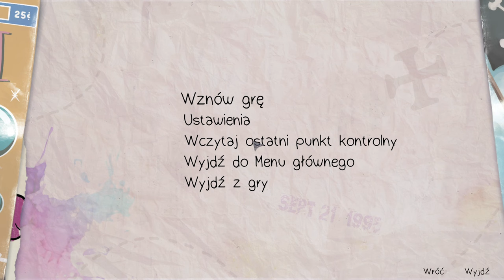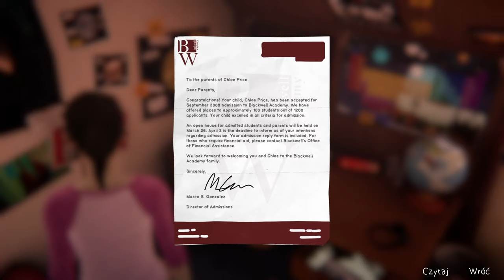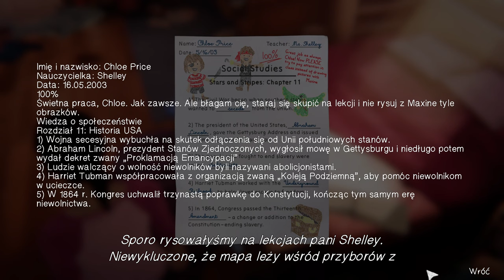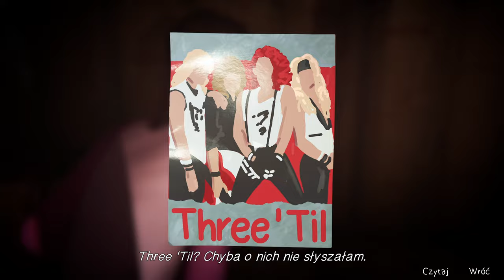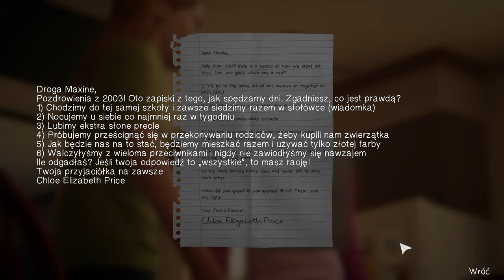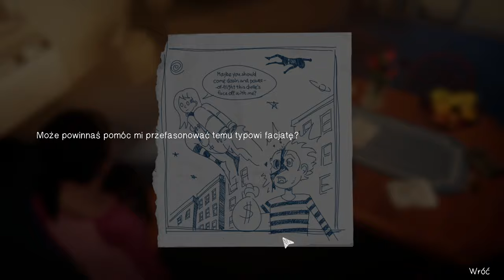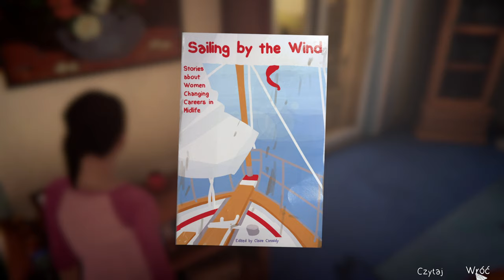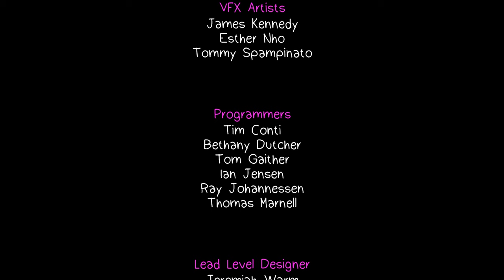Life is Strange Before the Storm PL | Pożegnanie 😭 [#10][FINAŁ]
Akcja Life is Strange: Before the Storm toczy się przed wydarzeniami przedstawionymi w pierwszej grze z serii. Główną bohaterką gry jest znana z pierwowzoru Chloe Price. Fabuła koncentruje się natomiast na okolicznościach, w jakich protagonistka poznała Rachel Amber oraz na relacjach łączących obie nastolatki. Z uwagi na fakt, że dziewczyna, w którą się wcielamy, nie została obdarzona żadnymi nadnaturalnymi zdolnościami, podejmowane przez nas decyzje mają tutaj bardziej permanentny charakter aniżeli w pierwszym Life is Strange – wszak dokonanych wyborów nie można w żaden sposób cofnąć.

👉Inne nazwy serii:
●  Zagrajmy w Life is Strange Before the Storm

●  Life is Strange Before the Storm zagrajmy w

●  Lets play Life is Strange Before the Storm

●  Life is Strange Before the Storm lets play

●  Life is Strange Before the Storm gameplay PL

●  Life is Strange Before the Storm polski gameplay

●  Life is Strange Before the Storm po polsku

●  Life is Strange Before the Storm PL